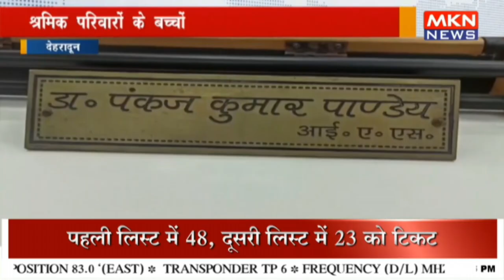श्रमिक परिवारों के बच्चों को उच्च शिक्षा में मिलेगी मदद